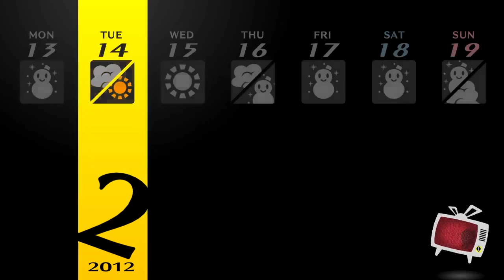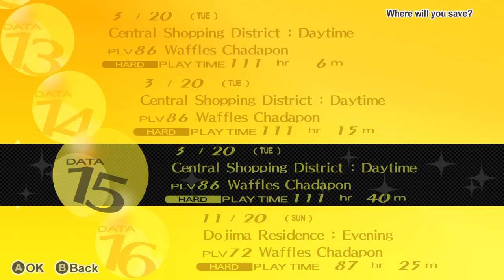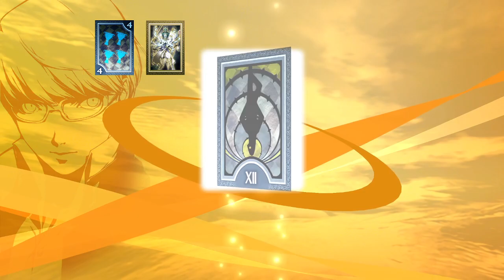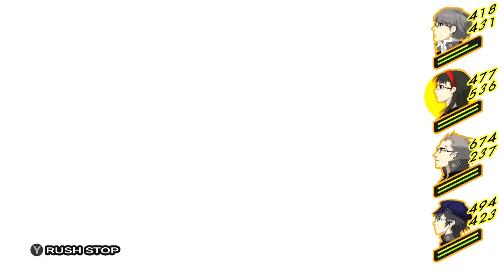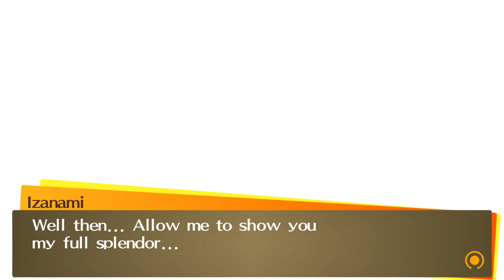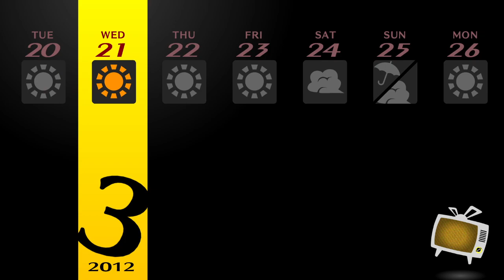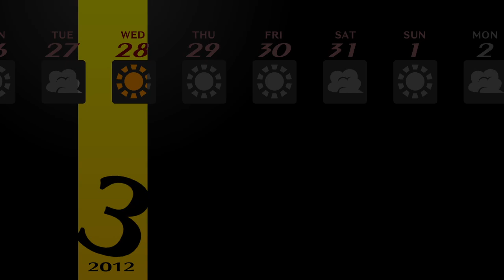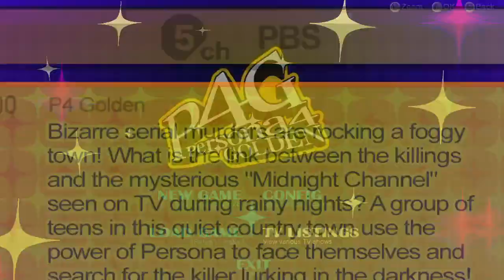Joseph Anderson Plays "Persona 4 Golden" - 27/27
The streams got deleted, so they are temporarily here until Joe uploads them.